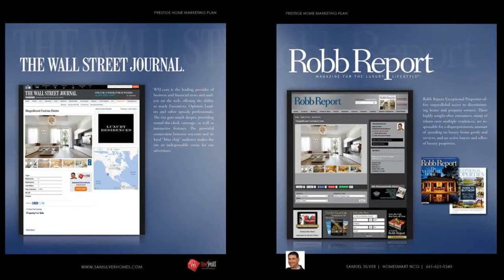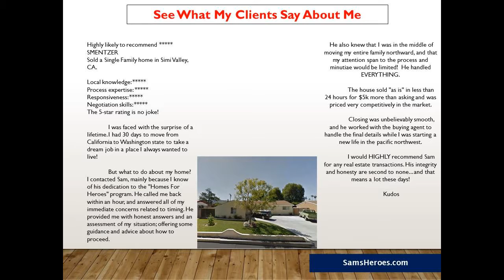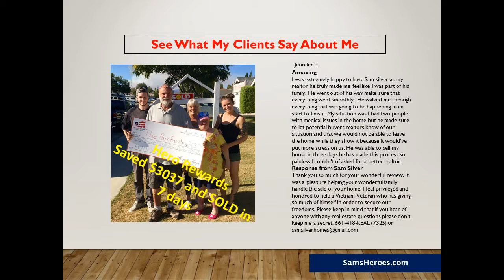Im looking for a 4 bedroom 3 bath in Saugus California 91390 - Call Text Sam 6614187325